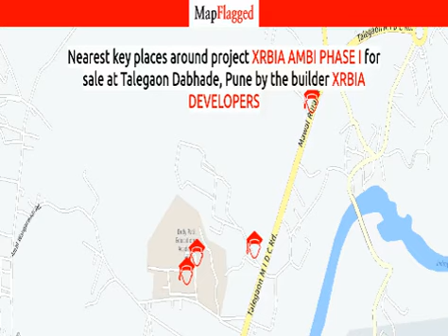Pune | XRBIA Ambi Phase I by Xrbia Developers at Talegaon Dabhade | MapFlagged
📚 Video Chapters:
0:00 Project Introduction
0:10 Project Price
1:30 Project Name
1:35 Project Address
1:40 Project Description
1:50 Project Amenities
1:55 Project Builder Description
2:00 Project Key Places
2:05 Subscribe to MapFlagged!

📣 Following is the detail of XRBIA Ambi Phase I, a project by Xrbia Developers:
XRBIA Ambi Phase I - an exclusive gated, reliable, impeccably planned Residential development in Pune where all the inhabitants necessities are within easy walking distance. It comprises of 6 of premium Apartments with the finest textures and finishes. Splendid outdoor and indoor spaces, lush green gardens, sports facilities and super-marts all a short walk away fulfill the best living experience at XRBIA Ambi Phase I. These marvelous Apartments are situated at Talegaon Dabhade. It is spread over an area of 0.85 Acres with 1331 number of units .
The XRBIA Ambi Phase I is currently ongoing. The XRBIA Ambi Phase I is meticulously designed and exclusively planned with world class amenities and top line specifications such as 24Hrs Water Supply, 24Hrs Backup Electricity, CCTV Cameras, Club House, Convenience Store, Covered Car Parking, Fire Safety, Gym, Indoor Games, Jogging Track, Landscaped Garden, Lift, Play Area, Rain Water Harvesting, Security Personnel, Solar Water Heating, Street Light, Swimming Pool and Tennis Court. There are total 1331 units in XRBIA Ambi Phase I. The percentage of units sold out till now is 89.

💰 XRBIA Ambi Phase I : Talegaon Dabhade, Pune, India with the price structure:
2 BHK at 22.21L-26.59L having area 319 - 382 sq.ft
1 BHK at 11.28L-19.28L having area 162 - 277 sq.ft
1 BHK at 14.76L-26.32L having area 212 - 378 sq.ft

🏥 Nearest Hospitals to this Project:
Sevadham Hospital
Dr Bhausaheb Sardesai Eye Hospital
Sevadham Hospital-ER
Talegaon General Hospital & Convalscent Home Multispeciality Hospital-Entrance 1
Talegaon General Hospital & Convalscent Home Multispeciality Hospital

✒️ Nearest Schools to this Project:
Talpade International School
The Heritage School
Dy Patil School of Engineering Academy
Z P Primary School Ambi
D. Y. Patil School of Architecture

🍕 Nearest Restaurants to this Project:
Shiv Malhar Dhaba
Swadisht Restaurant
Hotel Indrayani
Hotel Green Park
Sanket Chinese Fastfood & Cold Drinks

🚃 Nearest Train Stations to this Project:
Vadgaon Railway Station
Kanhe Railway Station
Dehu Road Railway Station
Amarjai (Begdewadi Phata)
Talegaon Railway Station

🏬 Nearest Shopping Malls to this Project:
Om Super Market
Janta Super Market
Shiv Super Market
Sai Jai Complex
Bhagwan Baba Super Market

🌼 Nearest Parks to this Project:
Golvalkar Garden
Padmavati Park
Bhakti Park Apartment
Harneshwar Society Garden
Bhagat Garden Society

🎥 Nearest Movie Theaters to this Project:
Cod Cinema
Humara Cinemas
Fun Square Multiplex
Inox Jai Ganesh Akrudi
Shivaji Cinema Hall

☕ Nearest Cafes to this Project:
Chaivilla
Jo's Cafe. A Cup of Expression
SMS Food Station Holiday Makers
Veer's Cafe
Area 51 Bistro Cafe & Hotel

🏢 Nearest Stores to this Project:
Shree Ganesh Stores
Sanjivani Super Market
Indrayani Kirana General Stores
Om Sai Mobile Shop
KGN Mobile Shop

➕ Nearest Doctors to this Project:
Vijaya Arogyadham
Jinu Child Clinic
Dr Nadgauda Clinic
Shri Clinic
Dr. J. S. Saghvi